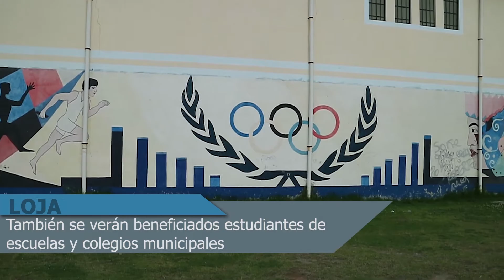NOTICIA: Intervención del mini-coliseo de Tenis de Mesa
El Municipio de Loja a través de la Gerencia de Obras Públicas, realiza la intervención del mini-coliseo de Tenis de Mesa con la finalidad de dar mantenimiento a los escenarios deportivos que se encuentran en mal estado.

Realizado por: Geomara Garcés.
Dirección: Fausto Boada.

Si te gustó SUBSCRÍBETE y COMPARTE.